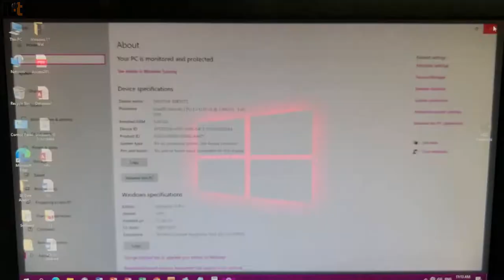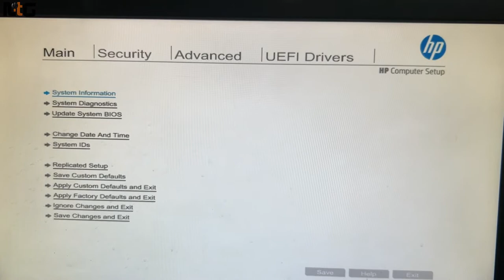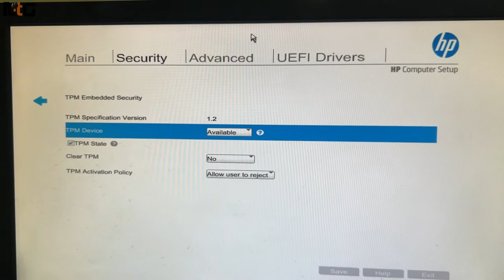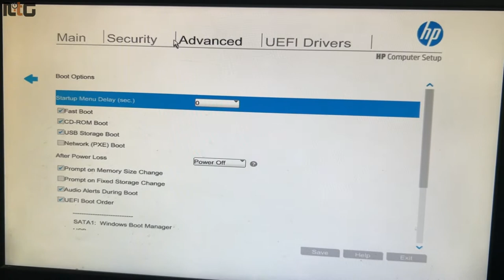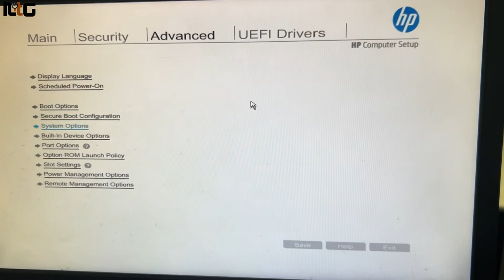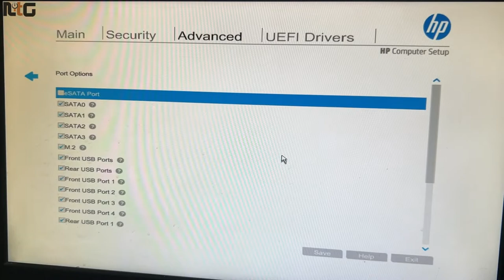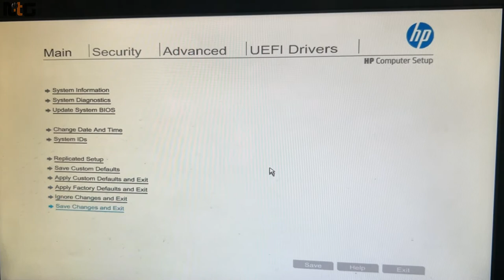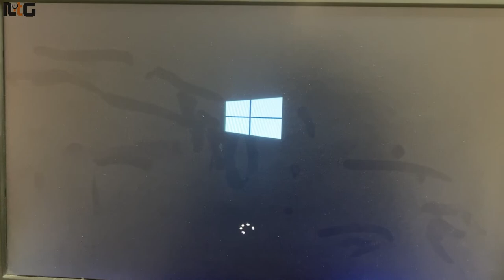HP Workstation Desktop BIOS Setup Bangla | Computer BIOS Setup Bangla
HP Workstation Desktop BIOS Setup Bangla | BIOS Setup Bangla | Computer BIOS Setup Bangla |Naldanga IT Center

In this video I am going to show how to setup or configure computer BIOS step by step in Bangla.
HP workstation desktop/ Laptop last generation Motherboard BIOS Setup in Bangla. HP PC BIOS Setup hp workstation series laptop pc full bios setup bangla. hp laptop tpm setup. hp workstation desktop xeon bios setup bangla tutorial video Ahsan Tech Tips.

Here's a list of common BIOS keys by brand. Depending on the age of your model, the key may be different.

Intel Desktop Motherboard: F2 or F10
ASRock: F2 or DEL
ASUS: F2 for all PCs, F2 or DEL for Motherboards
Asus Desktop: F8 or F9
Asus Laptop: Esc or F2 or Delete
Asus Notebook: Esc or F8 or F2 or Del
Acer: Esc or F12 or F9 or Del or F2
Acer Notebook: F12 or F2
Dell Desktop/Laptop: F12 or F2
NEC: F5 or F2
ECS: DEL
Packard Bell: F8 or F1 or Del
eMachines: F12 or Tab or Del
Sharp: F2
Gigabyte/Aorus: F2 or DEL or F12
HP Desktop: Esc for Startup Option, F9 for Boot Menu, F10 for Computer Setup or Enter Setup or BIOS Setup or UEFI Setup.
HP: F10
HP Tower Esc: F1
HP Compaq Presario: Ess or F9 or F10
Lenovo (Consumer Laptops): F2 or Fn + F2
Lenovo (Desktops): F1 or Del
Lenovo (ThinkPads): Enter then F1.
Sony Laptop Assist Button, Esc, F11 Assist Button, F1, F2, F3
MSI: DEL for motherboards and PCs
Microsoft Surface Tablets: Press and hold the volume up button.
Origin PC: F2
Fujitsu (Siemens) Laptop: F12 or F2
Fujitsu (Siemens) Laptop: F12 or F2 or Del
Samsung: Esc or F12
Samsung Notebook: Esc or F2
Samsung UltrabookEsc: F2
Samsung Ultrabook Active Book: F2 or F10
Toshiba Laptop: F12 or F2
Toshiba Protege, Satellite, Tecra: F12 or F1 or Esc
Toshiba Equium: F12
Zotac: DEL/Delete

Apple Laptops Boot Keys
Command + Option + P + R (PRAM and NVRAM Reset)
Command + S (Boot into Single-User Mode)
Command + V (Boot with Verbose Status)
Option (Select Hard Drive Boot Volume)
Option + N (Boot Image from Netbook Server)
Shift (Boot into Safe Mode)
C (Boot from CD Drive)
D (Boot from OS/X Recovery and perform Hardware Test)
N (Boot from Network)

🔵 Important: Don't download and copy anything from this channel. It's a cyber-crime. All videos of this channel is copyright by "Naldanga IT Center"

Thanks For your Lovable Support
Regards,
Moh Ahsan Habib Anik
IT Expert
Founder, Naldanga IT Center